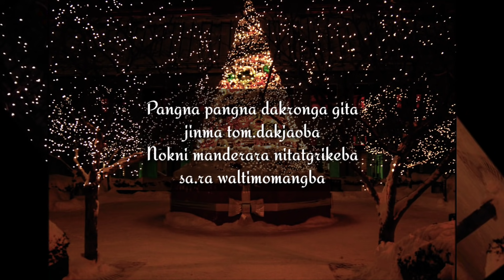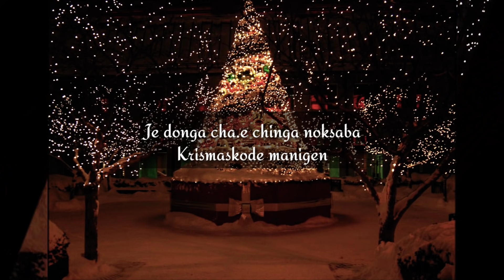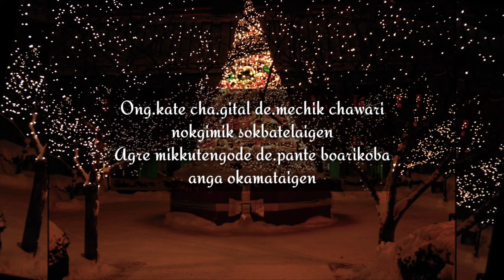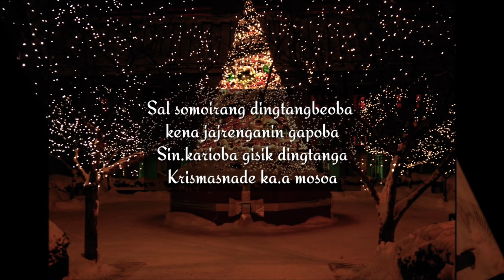Martin Sangma - Krismaskode Manigen with Lyrics | New Garo Christmas Song | Gospel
Hello! Fams.
Welcome back on my channel. Today, you will find another Christmas song called 'Krismaskode Manigen' sung by 'Martin Sangma' I love music and I do, love to listenend his songs.
                                  *Sakantinan Merry Christmas*
Artist: Martin Sangma.
Title: Krismaskode Manigen.